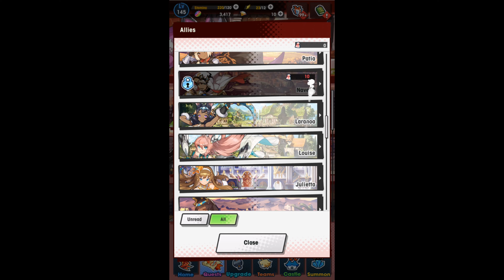Most of the Female Valentine's day messages in Dragalia Lost [In English Dub]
Y'know, its kinda depressing how the story in this game isn't voiced in English. Yet this here is lol. I think GranBlue has English Voice acting, though that's outside the Mobile game. From what I can see here, the English Voice acting is pretty freaking nice. I love all of 'em.